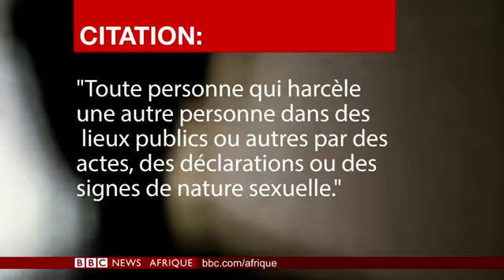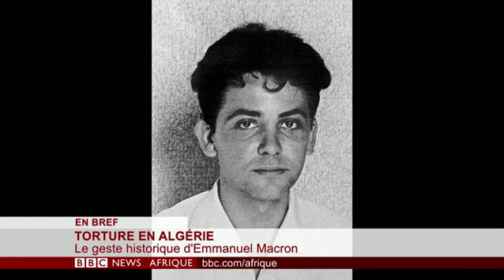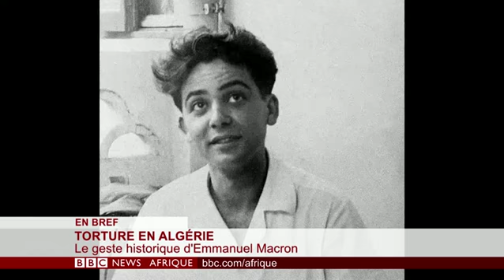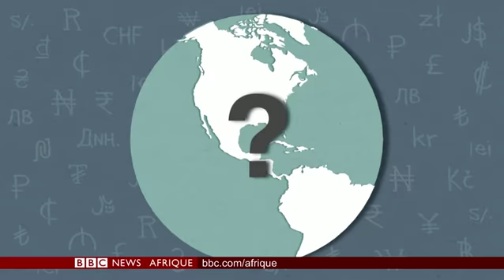BBC Info, le Journal télévisé de BBC Afrique 13.09.2018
Présenté par CLARISSE FORTUNE